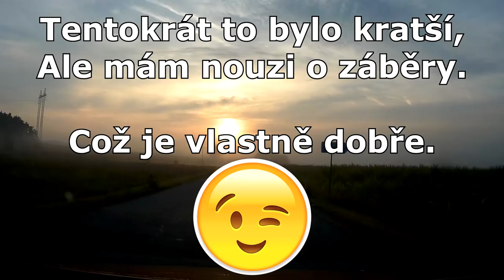Honič Tří Pístů #26 - Zběsilý silničář, Tanečník a RIP zajíc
Auto: Škoda Fabia 1.2 htp, 2003 zvaná "Popelnice" :-)